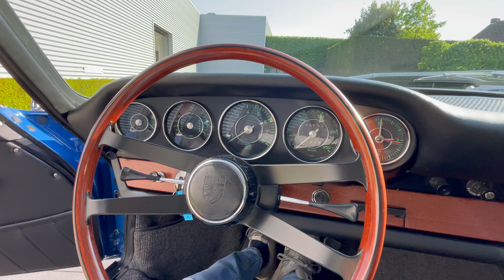1965 Porsche 911 2.0 - Gulf Blue // Walk around & drive